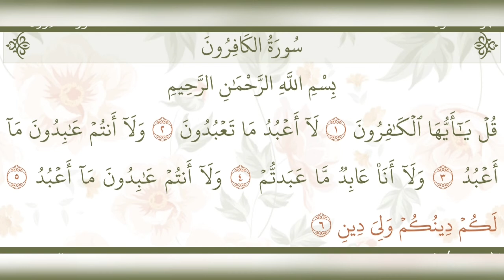Sourat Al-Kafirun writing.سورة الكافرون مكتوبة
اللهم أنت ربي لا إله إلا أنت خلقتني مسلماً، وأخرجتني من ظلمة الأحشاء، لا أملك لنفسي نفعاً ولا ضراً، ولا موتاً ولا حياةً ولا نشوراً، وسّع اللهم عليّ فيما رزقتني، وبارك لي فيما أعطيتني، إنك على ما تشاء قدير.
اللهم إني أسألك أن ترفع ذكري، وتضع وزري، وتصلح أمري، وتغفر لي ذنبي، وأسألك الدرجات العلى من الجنة آمين. ربِ اغفر لي ولوالدي ولمن دخل بيتي مؤمناً .